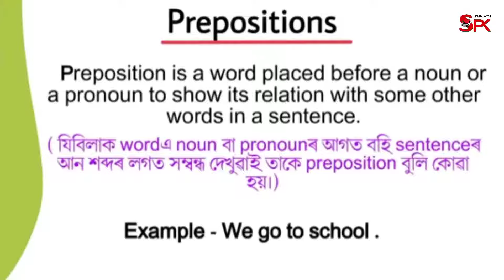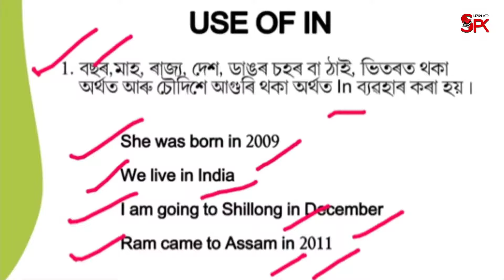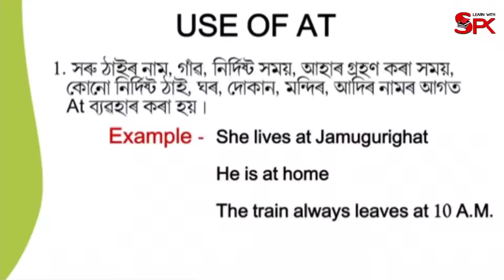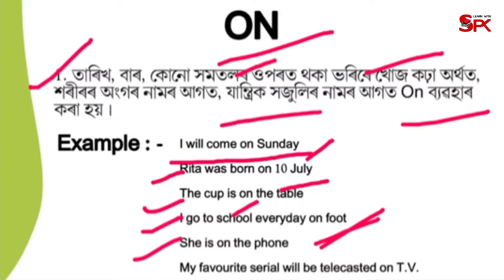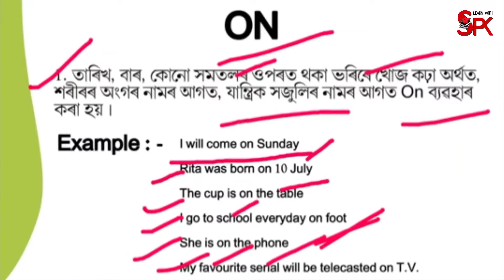Preposition। Best tricks of Preposition in Assamese। Preposition শিকক অসমীয়াত।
In this video we are going to teach you best way to learn prepositions for any competitive examination and Spoken English. We have covered all uses of prepositions in a single video (Part-1), this will help candidates to improve their knowledge and skills.

1. Use of “On”.
2. Use of “At".
3. Use of “In".

Most of the candidates in examination center tick the wrong answer just because of less knowledge of prepositions. Watch this video till end and we guaranty your success.